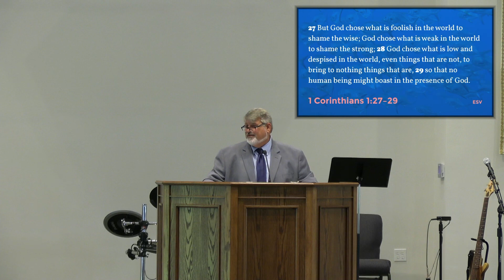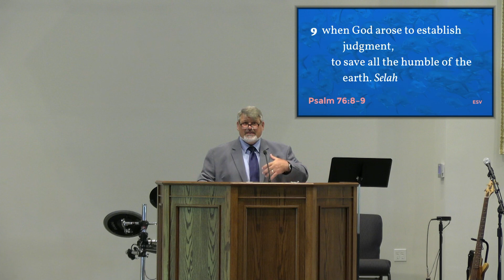The Wedding Feast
Sermon by Pastor Jeff Godwin from Sunday, August 8, 2021, at Northside Presbyterian Church in Melbourne, FL